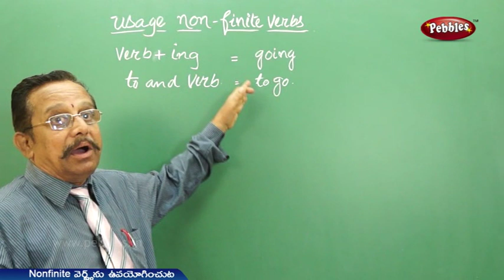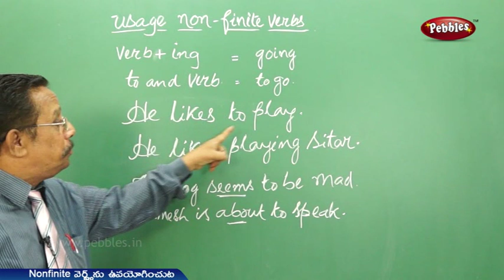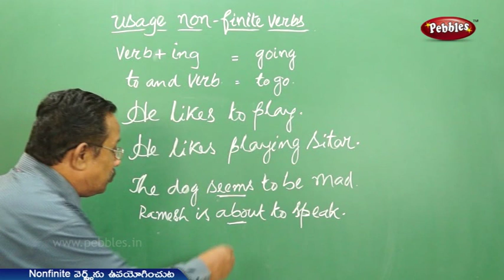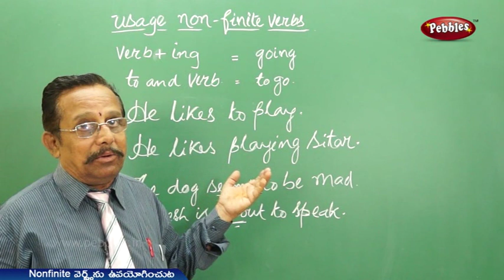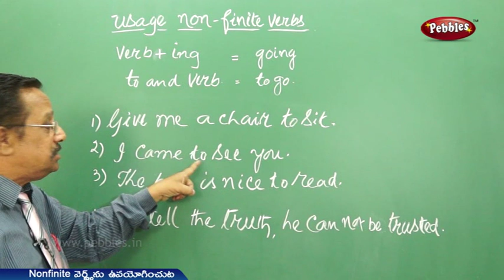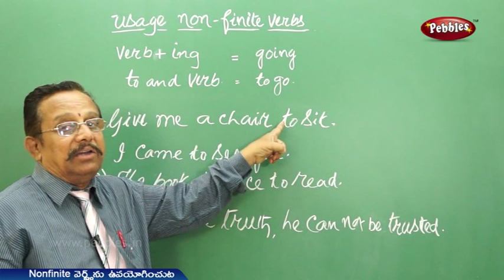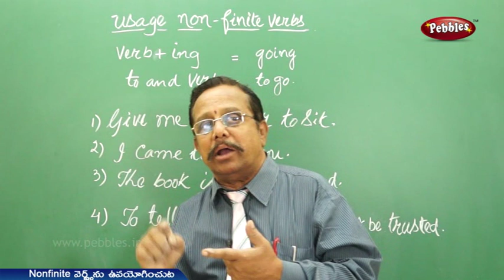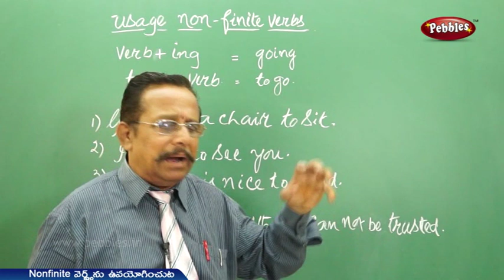Usage of Non-infinite verb | Spoken English classes in Telugu